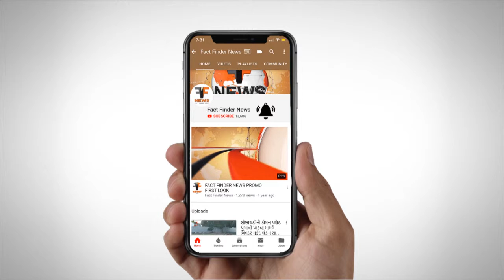Vadodara |મરાઠી માધ્યમની તમામ શાળાઓ બંધ કરવાની તંત્રની હિલચાલ | Fact Finder News